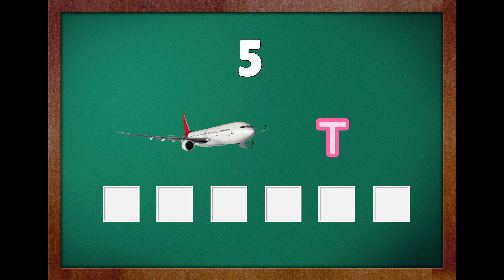Guess the word by solving the rebus 3 |Educational Cartoons | Funny Videos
"Can You Solve These Riddles? Challenge Your Brain